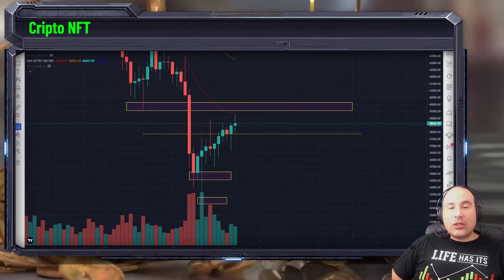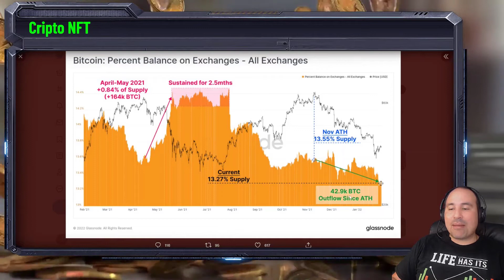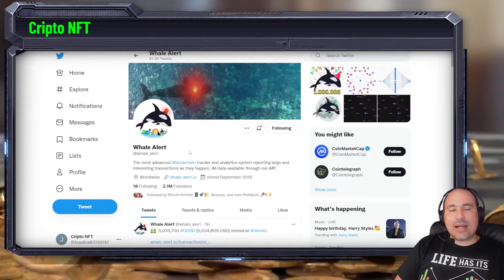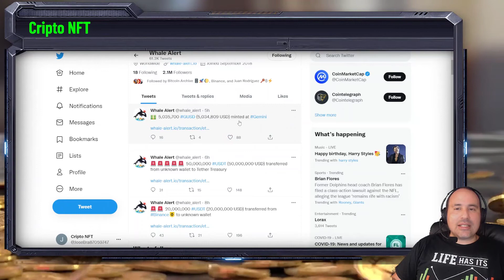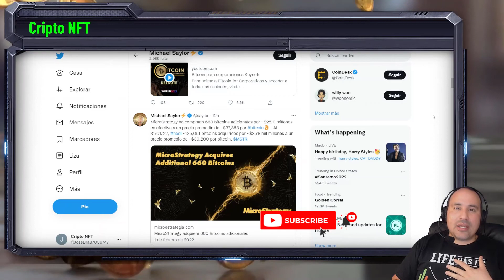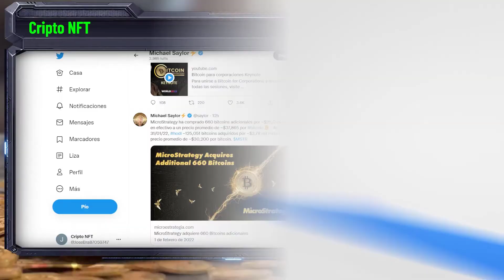ULTIMA HORA! Bitcoin habla! preparate para....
Noticias de ultima hora sobre Bitcoin!